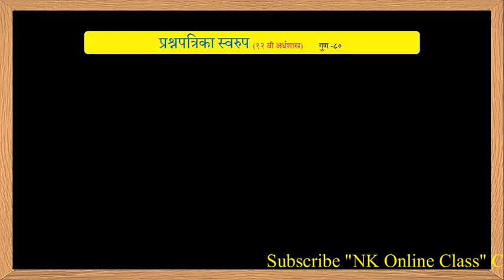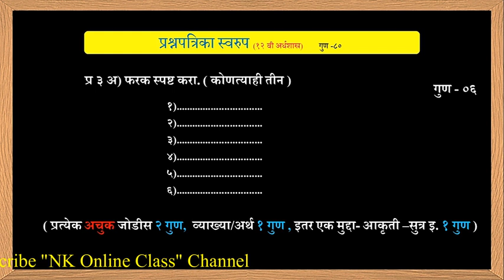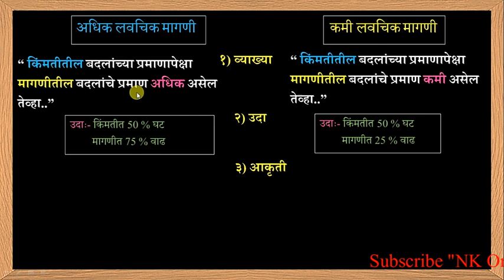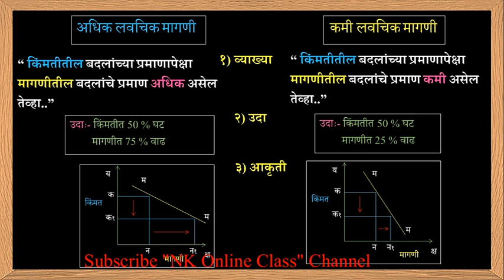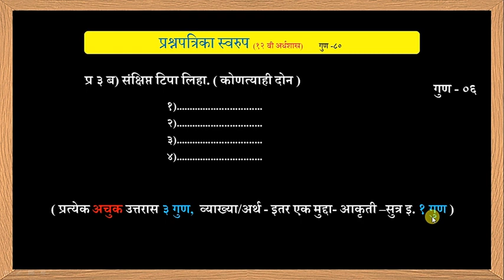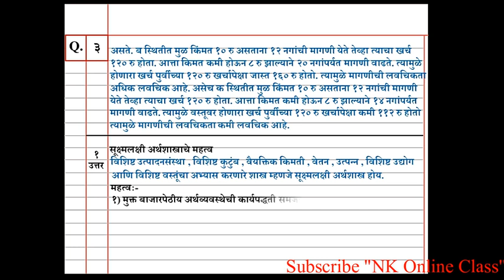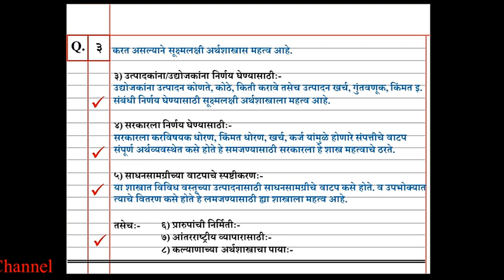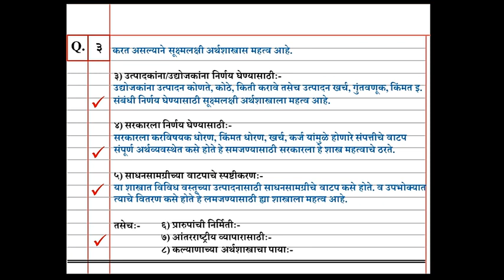Exam planning for 2020 I परीक्षेचे नियोजन फेब्रु -२०२० (भाग ४)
नमस्कार मित्रांनो,
आज आपण इ. १२वी अर्थशास्त्र विषयाचे 90+ मार्क मिळवण्यासाठी वार्षिक परीक्षेचे नियोजन  घटकाचा अभ्यास करणार आहोत.